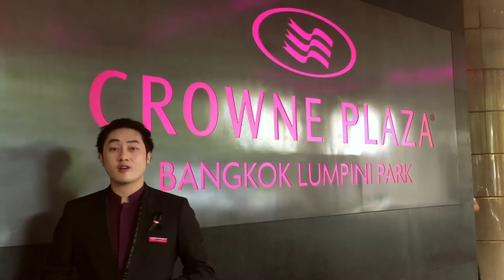Crowne Plaza Hotel - An International Brand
Celebrating the opening of the new Crowne Plaza Hotel in Vientiane, Laos.